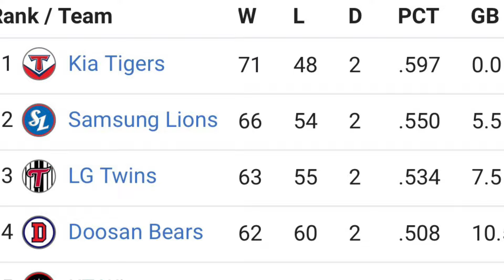KBO Having Its Biggest Year EVER